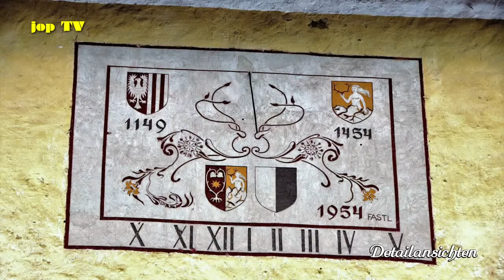Besichtigung der Burg Clam (Oberösterreich) Österreich Reisebilderbuch jop TV Travel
Burg Clam
Die Mitte des 12. Jahrhunderts urkundlich erwähnte Burg befand sich 1149 im Besitz von Otto von Machland  und dessen Bruder Walchun. Mit Walchuns Erbtochter Adelheid ging die Burg in den Besitz der Velburger über und fiel mit dem Tod Ulrichs von Clam-Velburg im Kreuzzug von Damiette an den Landesfürsten. Zu dieser Zeit stand am gegenüberliegenden Bergrücken eine zweite Burg, von der es zwar keine schriftlichen Überlieferungen gibt, von der aber noch Überreste der Wehranlagen erhalten sind.